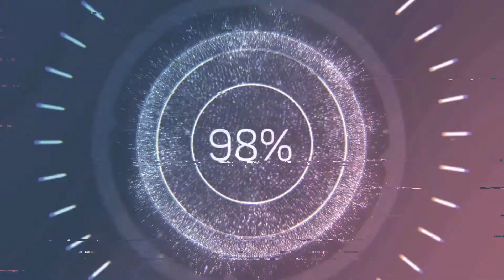MAMA JANE TALK SHOW MARRIAGE DIFFICULTIES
MARRIAGE
DIFFICULTIES